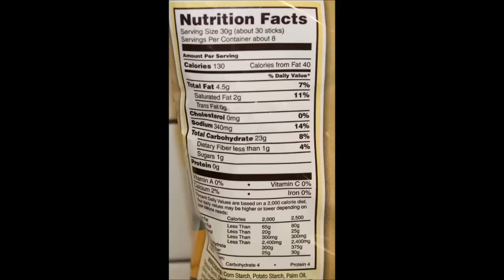Snyder's of Hanover: Gluten Free Honey Mustard & Onion and Hot Buffalo Wing Review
This is a taste test/review of the Snyder's of Hanover Gluten Free Honey Mustard & Onion and Hot Buffalo Wing Pretzel Sticks. They are dairy free, casein free, gluten free and egg free. They were $2.49 per bag at Meijer. The Honey Mustard & Onion are 130 calories for 30 sticks. The Hot Buffalo Wing are 120 calories for 29 sticks.